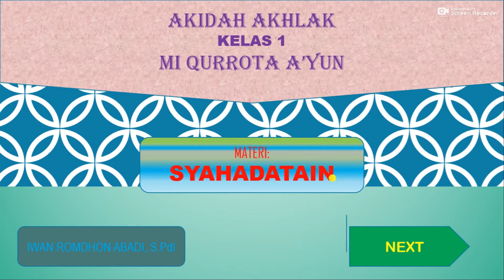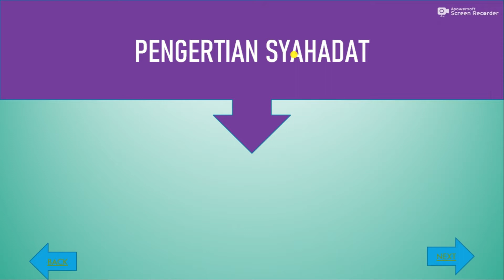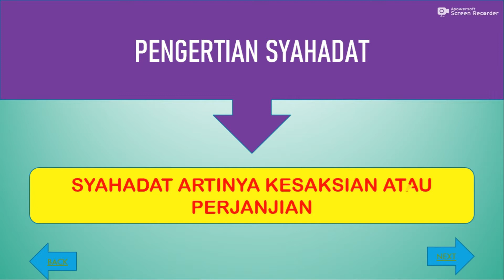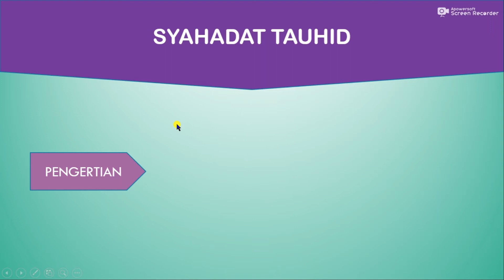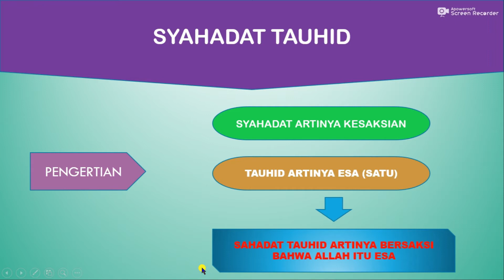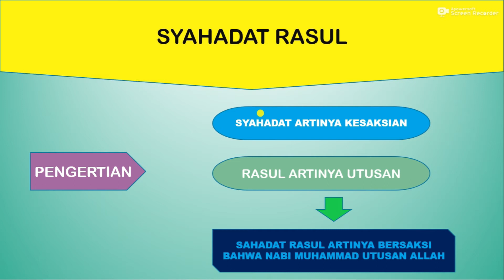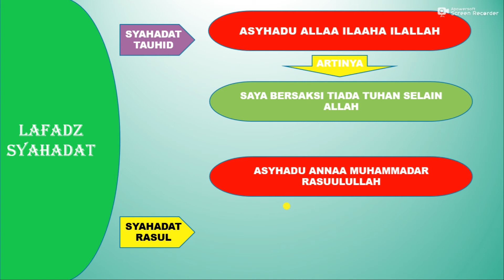Aqidah Akhlaq Kelas 1 Materi Syahadatain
Vidio pembelajaran untuk kelas 1 mata pelajaran Akhidah Akhlak materi " Syahadatain ". Silahkan disimak ! Semoga bermanfaat :-)

Vidio diproduksi oleh MI Qurrota A'yun